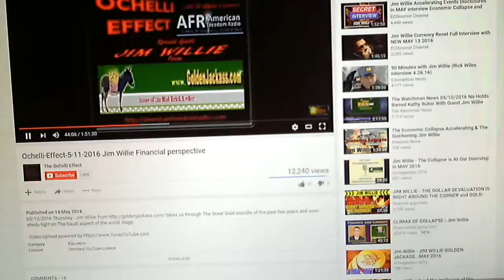Jim Willie The Great Swindle The REAL STORY part III